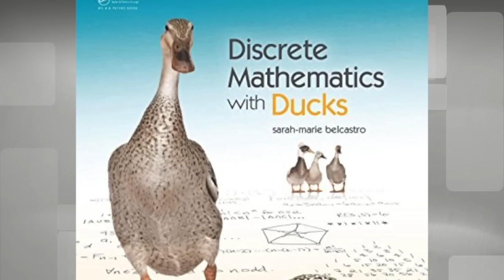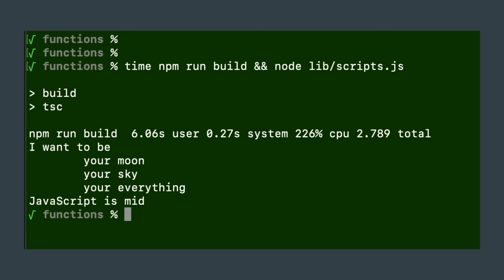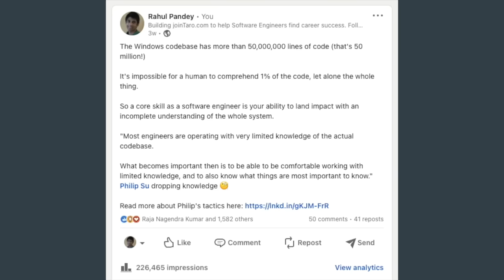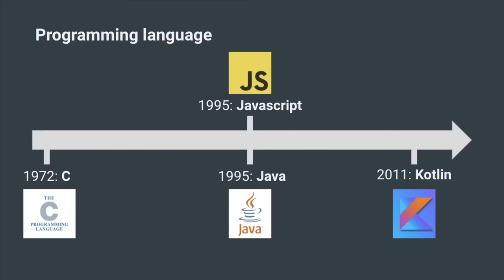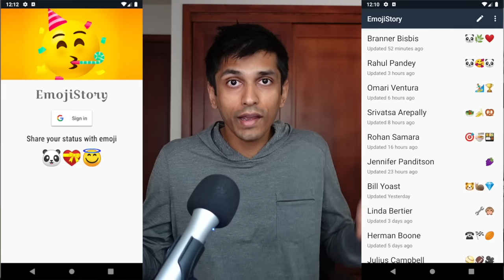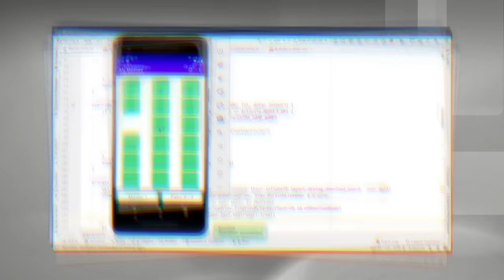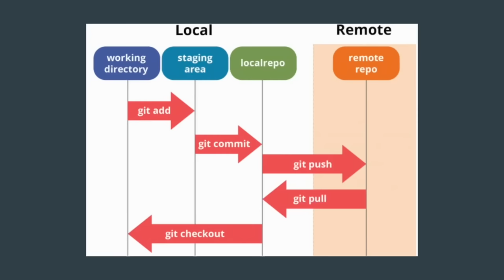How I Would Learn To Code (If I Could Start Over)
I’ve been coding for 14 years now: 8 companies, 10 laptops, and 12 programming languages. I wasted SO much time when I was learning to code, so here's the advice I wish I had when I started out.

Head First Kotlin
Discrete Math with Ducks

Timestamps:
0:00 - Intro and what NOT to do
1:13 - Create your coding mindset
2:55 - What you should learn
5:41 - Become a software engineer